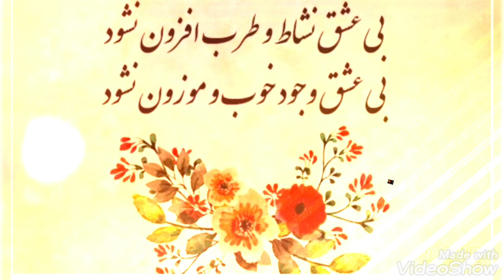The 188th program of Rumi's mystical and beautiful poems. Announcer: Mehri (Mehrangiz).❤❤❤💖💖💕💕💕🌹🌹